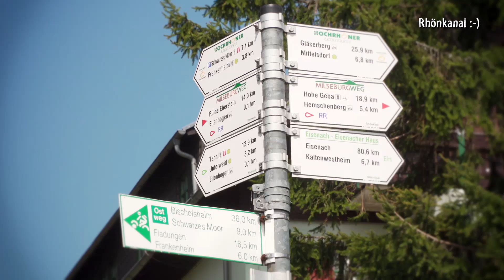Berghotel Eisenacher Haus & Noah´s Segel - Ein Besuch lohnt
Seit einem Jahr betreibt eine neue Familie das Berghotel Eisenacher Haus auf dem Ellenbogen.
Hoteldirektor Sascha Sücker, der eigentlich aus Berlin stammt, hat sich gleich in die Landschaft und in das Haus verliebt.
Er und die Besucher schätzen die Ruhe der Rhön und genießen den natürlichen Charme unserer Landschaft.